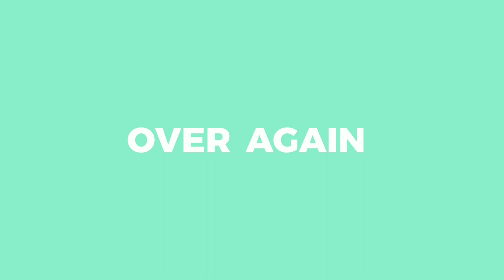【eddsworld/EddTom】Can I Kiss You